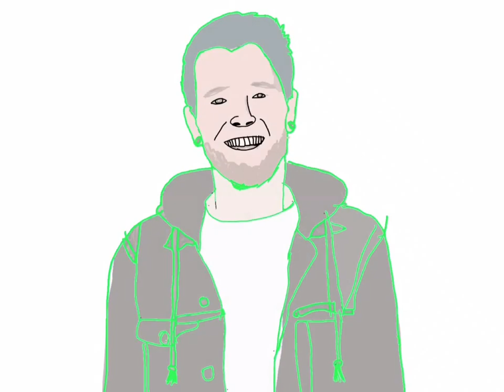DanTDM digital art!